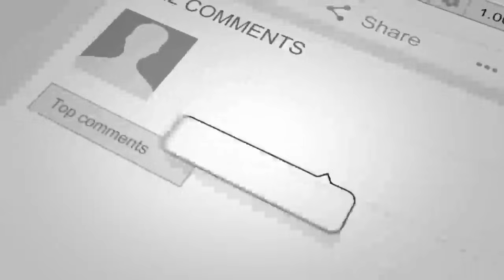اولـ.ـین گـ./ـروه احمد مسعود در شهر ها آغاز به کار کرد